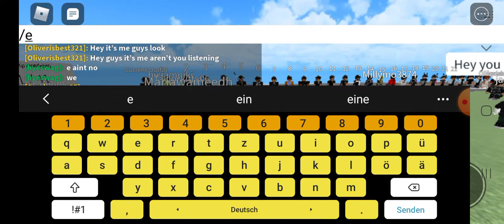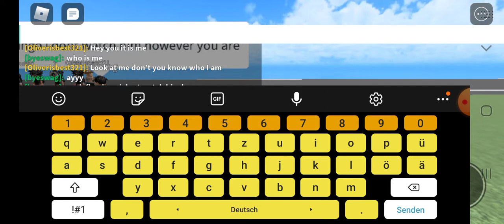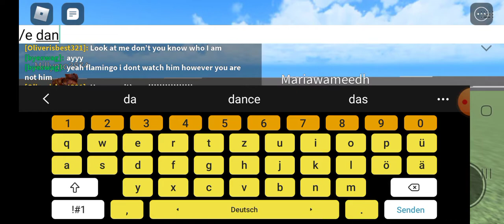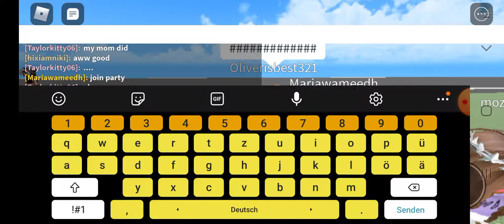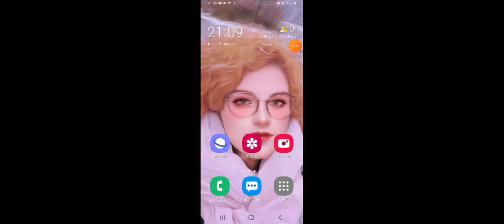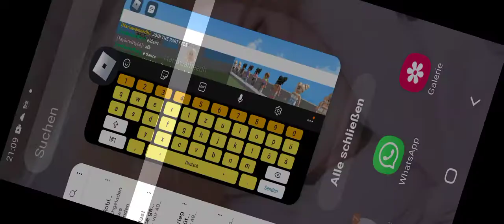Se Acabo, dance party in Roblox outfit loader with my friend